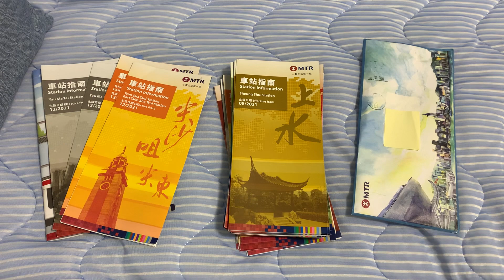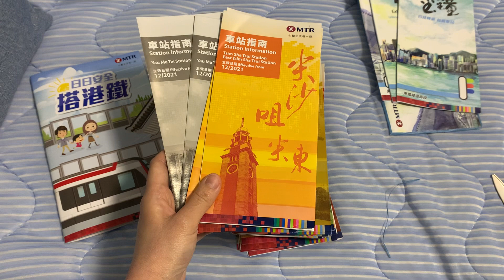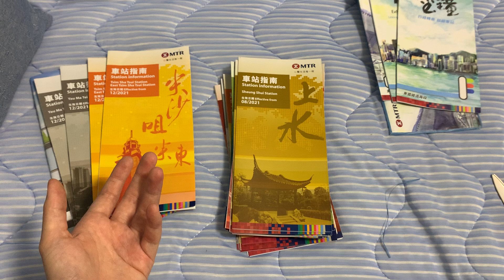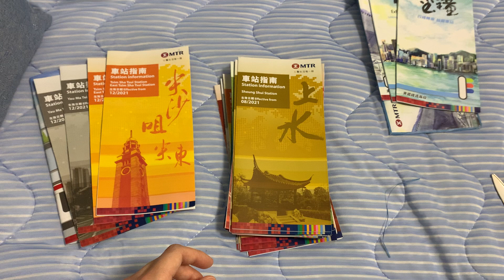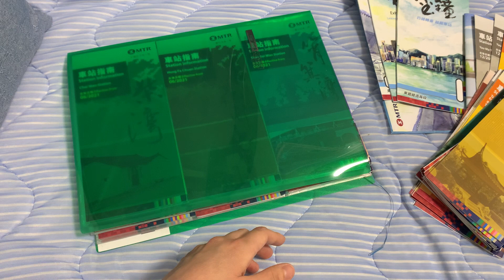車站指南快訊第二十八集 (25/03/2022)